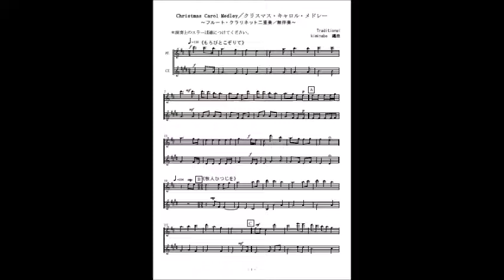Christmas Carol Medley／クリスマス・キャロル・メドレー（フルート・クラリネット・アルトサックス二重奏／無伴奏）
「Christmas Carol Medley／クリスマス・キャロル・メドレー」（もろびとこぞりて・牧人ひつじを・神の御子は・もみの木・きよしこの夜）のフルート・クラリネット二重奏／無伴奏（参考音源）です。楽譜はこちら。